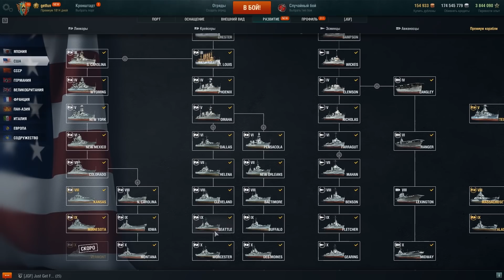КАКИЕ КРЕЙСЕРА ЛУЧШЕ КАЧАТЬ. ЛЕГКИЕ КРЕЙСЕРЫ⚓ World of Warships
Лучшее время начать играть в WoWs! 🎁 море бонусов и 14 дней према при регистрации по ссылке , после вступления в морское братство и получи еще 2 прем корабля и другие бонусы!

КАКИЕ КРЕЙСЕРА ЛУЧШЕ КАЧАТЬ.  ЛЕГКИЕ КРЕЙСЕРА⚓ World of Warships
В 2020 году вышло много веток и разобраться  без помощи с тем какие ветки лучше качать новичку сложно!  В этом обзоре поговорим про особенности веток крейсеров в WoWs, озвучу актуальную информацию и дам оценку в номинациях сложности и интереса!